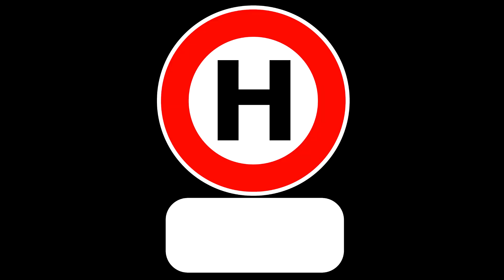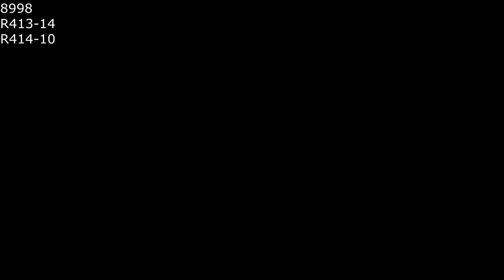compilation 180 - Refus de prio avec quasi accident, colle au cul et nouveauté d'insécurité routière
Les stars du jour : un beau refus de prio qui a failli me coûter un hayon, un colle au cul de compète et un bel équipement d'insécurité routière prometteur en préparation.

Ca vous plaît c'est bien. Ca ne vous plaît pas, c'est bien aussi. Dans les deux cas, vous n'avez pas d'obligation de me faire part de votre opinion.
Je ne conserverai, et publierai, que les désaccords construits et argumentés, et les questions réglementaires.

Le code de la route c'est le truc qui est en lien juste en dessous. Les liens foireux vers des sites d'auto-écoles au rabais on oublie, ça n'a rien d'officiel et c'est souvent approximatif.

Les trolls qui auraient envie de raconter des contrevérités ou à faire des commentaires sans rapport avec le contenu se verront fortement incités à aller troller ailleurs. Potentiellement après réponse publique circonstanciée, ça dépendra de mon humeur. Idem pour ceux qui n'argumentent pas leurs affirmations.

Bonjour, besoin d'aide ? Nos gendarmes vous répondent en ligne 7J/7 - 24H/24. Info COVID-19 ou appelez le 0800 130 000. En raison d'un nombre très important de demandes, les délais de réponse sont allongés. Veuillez nous en excuser par avance.
Moi :
Bonjour. J'ai une question relative au code de la route. Lorsqu'à un rétrécissement je dois céder le passage à ceux qui arrivent en face en raison de la présence d'un panneau B15, si je refuse la priorité à ceux qui arrivent en face, au titre de quel article du code de la route suis-je verbalisable ? Je n'ai rien trouvé dans les R415.
Gendarmerie :
Bonjour
C'est le même article visé que pour les priorités à un "cédez le passage", soit l'alinéa 7 de l'article.
Le panneau B15 signifie effectivement : "cédez le passage au véhicule venant en sens inverse".
Moi :
Je vous remercie pour cette réponse, que je trouve étonnante, l'article R415-7 s'appliquant apparemment aux intersections, ce qui n'est pas le cas avec un B15 ...
Gendarmerie :
Il s'applique aux "intersections et priorité de passages". Tel est son intitulé

Les articles du CR mal écrits (liste non exhaustive) :
- R414-16 : totalement inadapté et inapplicable aux chaussées multivoies. Devrait être réécrit totalement.
- R414-10 : plutôt que de sanctionner le fait de provoquer le ralentissement du véhicule dépassé, il serait plus intelligent de sanctionner le fait de ne pas laisser au véhicule dépassé la distance qui lui est imposée par l'article R412-12. Ne pas verbaliser celui qui se rabat au ras du pare-chocs sous prétexte que l'autre lui reste collé au cul est stupide.
- R415-7 : d'après la gendarmerie, c'est celui qui s'applique aux rétrécissements où un sens de circulation a la priorité, donc sans intersection, et sur une seule route. Bien que cet article commence par "aux intersections" et que la priorité qu'il gère s'applique explicitement aux véhicules venant d'autres routes. Je serais intéressé d'avoir des éléments complémentaires ...
- R412-9 : la sanction appliquée aux véhicules ne roulant pas, en marche normale, sur la voie de droite d'une chaussée unidirectionnelle multivoie devrait être augmentée à une contravention de catégorie 4 au lieu de 2 et un retrait de 3 points à partir du moment où ce comportement gêne la progression d'autres usagers.